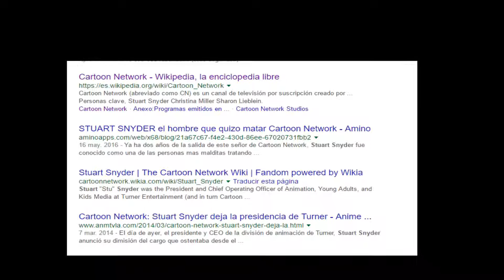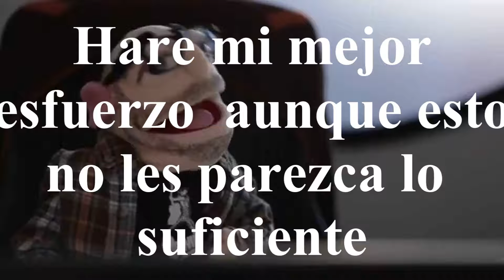EXPLOTACION LABORAL │El caso de CH Greenblatt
Aqui os hablare de las razones de la cancelación de Chowder en Cartoon Network y Harvey Beaks en Nickelodeon, es la empresa más corrupta y racista. Explota a sus empleados.

MacLeod's description:

Genre: Modern
Collection: Gloom and Sadness
Time: 2:38
50 BPM (Largo - Very Slow)
Instruments: Piano

Extraordinarily depressing piano solo. Please treat with caution... or meds.

Mysterious, Somber